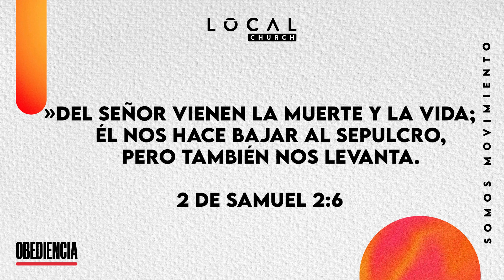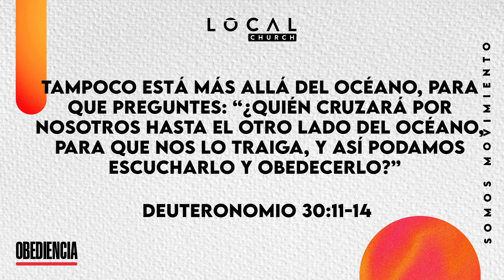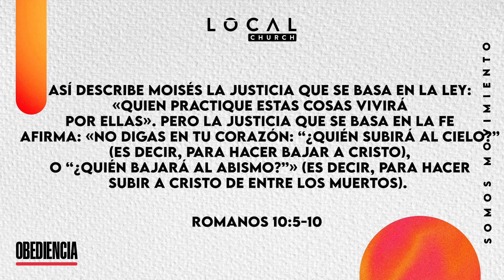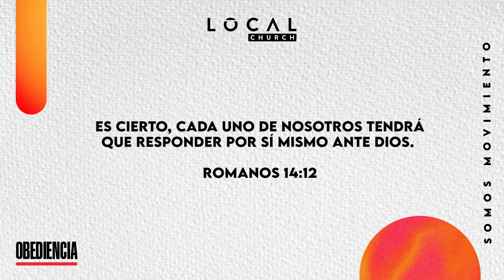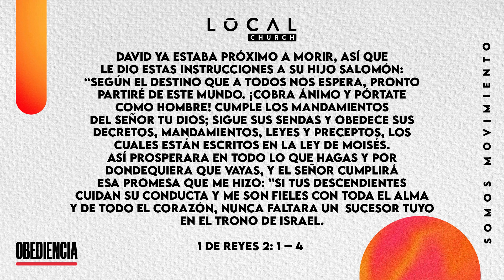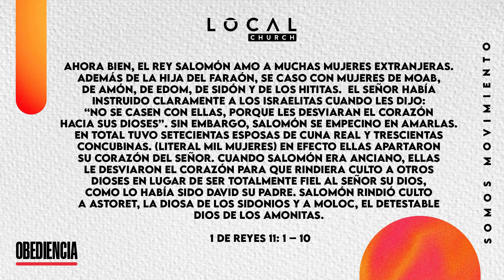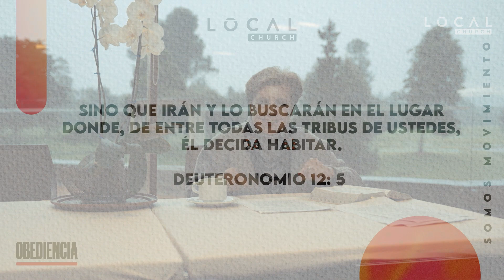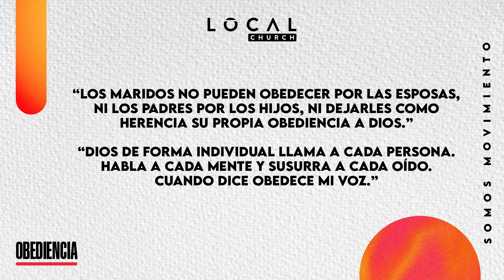Posible y personal | Ps. Isabel de Arcila | Local Church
La obediencia tiene dos características posible y personal. Es posible porque a pesar de que sea costosa y dolorosa siempre se va a poder cumplir. Y es personal porque depende de cada uno de nosotros si tomamos la decisión de cumplirla o no.

La generosidad es un regalo, se el impulso de Local 💜, puedes hacer clic